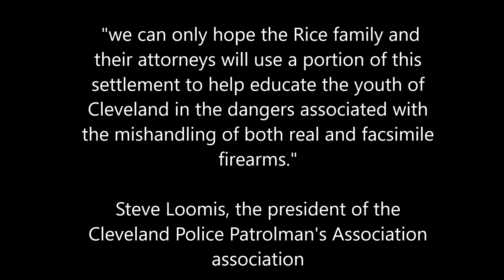Cleveland police officer fails to appear @ community meeting after sly Tamir Rice comments.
This channel was created for you due to the alarming rate of biased news reporting on issues relating to the black community. This channel promises to deliver to you, unfiltered, unbiased , progressive reporting, while also challenging the views you have grown accustomed to.